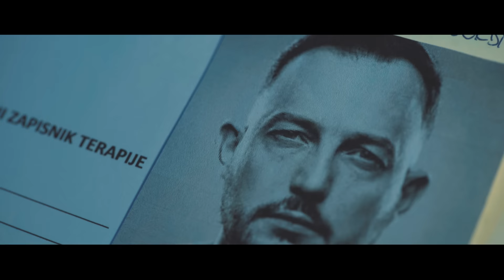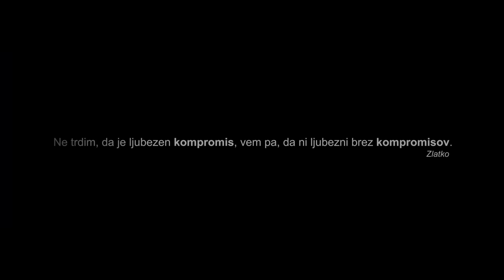Zlatko - Kompromis (Official Video)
Tekst: Zlatan Čordić
Glasba: Gal Butenko Černe

Styling : Eva Slana (IG : @evaslana2)
MUA : Neža Knific (IG : @nesha.mua)

Model : Tina Mentol (IG : @mentolgram)
Actor : Sandra Antič (IG : @sakimafi)
Actor 2 : Vid Valič

Thanks to the brands supporting the music video
Red Bull Slovenija (IG : @redbullsi)
Furlantech (IG : @furlantech)
CaroKaro (IG : @_carokaro_)
Lazy Clothing (IG : @lazyclth)
Yummi Apparel ( IG : @yummi.apparel)
Boopacks ( IG : @boopacks)
New Era Slovenija (IG : @neweraslo)
Adidas (IG : @adidasslovenia)

Mark Kucler, Barbi Šušteršič, Klemen Grilc, Klemen Furlan, Blaž Hojžar and unnamed dancers :)

Ulice dišijo/ po morju in rožmarinu / ko vam veter dviga krila / draga dekleta, bi lahko začel nagovor Kompromisu Zlatka Čordića.  Čeprav smo Slovenci več ali manj kontinentalno zvezani, pa Čordićev Kompromis prinaša pesem visoke in čiste ljubezni, ki očara ženski čut, v ozir pa bo vzel samo eno. Ljubiti in biti, ljubiti in le tako postati človek, ljubiti in biti širok kakor morje, ocean in burja jesenske pripovedi: če je v srcu prostor za eno gostjo, pa je v še večjem srcu prostor za razumevanje večine človeških duš, kajti čas je za življenje in kmalu bomo ostali brez vsega časa: vse lahko podaljšata le spoštovanje in ljubezen. Kompromis je krinka za napad na čute.

Jurij Hudolin